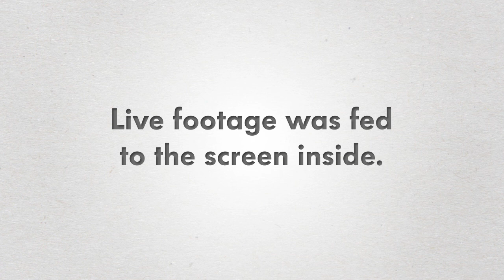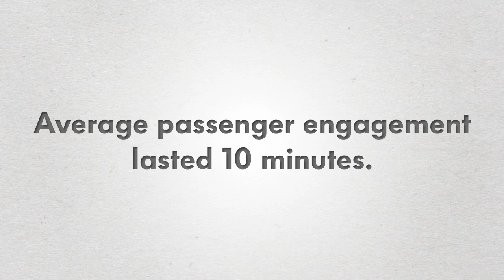VW Golf Cabriolet - Taxi Camera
Ogilvy Cape Town